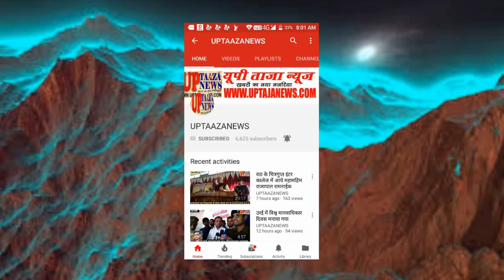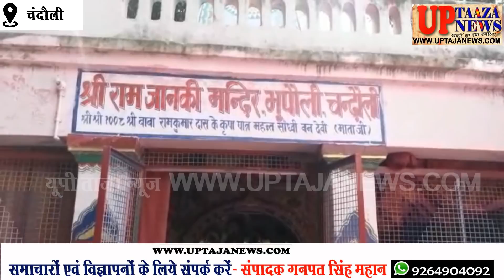चोरो के चंगुल से अब रब भी नही हैं,सुरक्षित